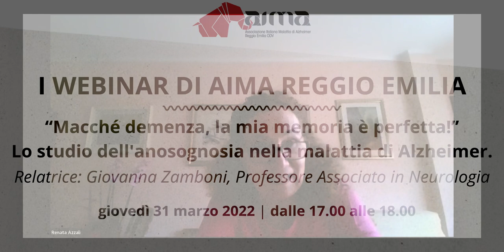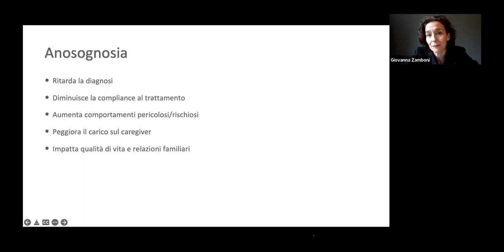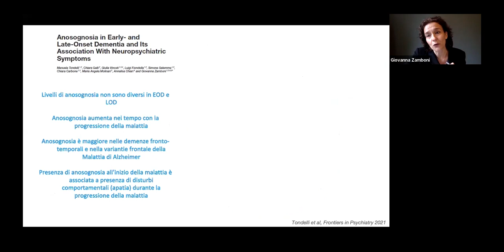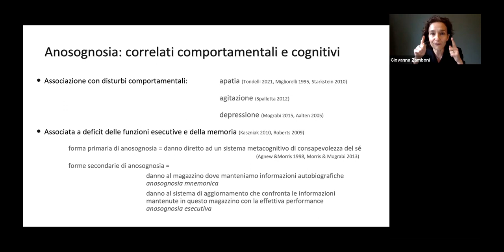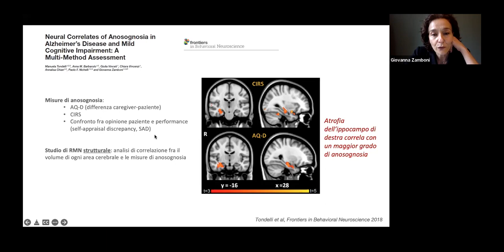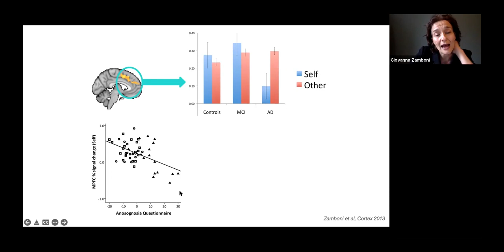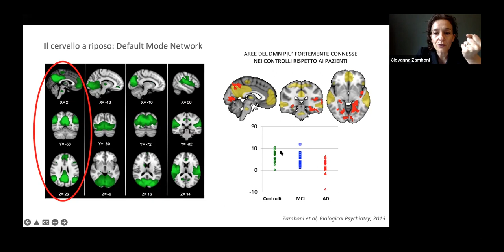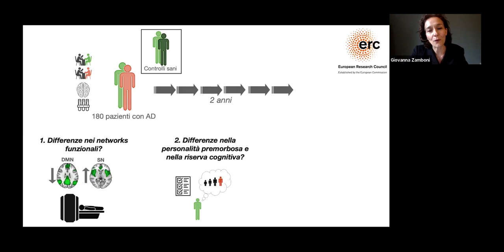Alzheimer e demenza | "Macché demenza, la mia memoria è perfetta!"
I Webinar di AIMA Reggio Emilia
"Macché demenza, la mia memoria è perfetta! Lo studio dell’anosognosia nella malattia di Alzheimer”
Relatrice: Giovanna Zamboni, Professore Associato di Neurologia presso l’Università di Modena e Reggio Emilia.

LINK UTILI:
Alzheimer e demenze

I nostri progetti
Caffè Incontro

Organizziamo webinar gratuiti su Zoom su argomenti specifici, per contribuire alla formazione continua di familiari, caregiver, professionisti e della comunità tutta. Riteniamo infatti che, attraverso l’accesso a conoscenze e competenze sulla demenza, sia possibile promuovere lo sviluppo di comunità più preparate, consapevoli e inclusive, ovvero aperte a offrire opportunità concrete alle persone con demenza e ai loro familiari e caregiver, mettendo al centro la loro qualità della vita.

Per questo ad ogni Webinar invitiamo rinomati psicologi, neurologi, ricercatori ed esperti sul tema delle demenze.

I Webinar sono tutti gratuiti e di taglio divulgativo.

Giovanna Zamboni, Professore Associato di Neurologia presso l’Università di Modena e Reggio Emilia. Dopo essersi laureata in Medicina e Chirurgia e specializzata in Neurologia presso l’Università di Modena e Reggio Emilia (UNIMORE), ha lavorato come ricercatrice nell’ambito delle Neuroscienze Cognitive per 2 anni negli USA al National Institutes of Health (NIH, Bethesda, Meryland) ed in seguito come Clinical Research Fellow & Consultant Neurologist per 8 anni presso l’Università di Oxford. Qui nel 2013 ha completato un dottorato di ricerca. Dal 2019 è Professoressa Associata di Neurologia presso UNIMORE dove è la responsabile scientifica del Gruppo di Neurologia Cognitiva e Neuroimaging. Autrice di numerose pubblicazioni scientifiche sull’utilizzo di tecniche di imaging avanzato per la diagnosi precoce e differenziale di varie forme di demenza, ha recentemente vinto un prestigioso grant dell’European Research Council (ERC) da € 1,2 milioni per continuare la propria ricerca su sintomi quali la non consapevolezza di malattia (anosognosia) e i deliri nella Malattia di Alzheimer.